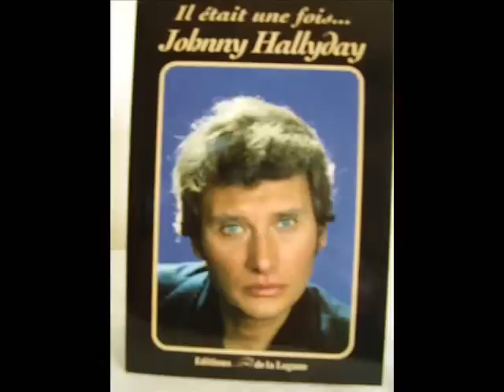Johnny Hallyday Quanto T ' Amo ( Que je T ' Aime )